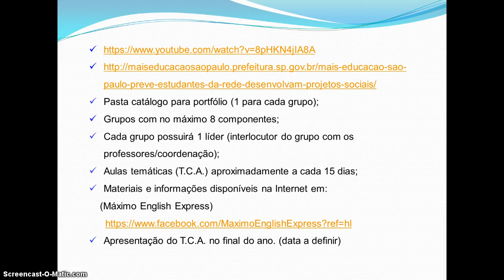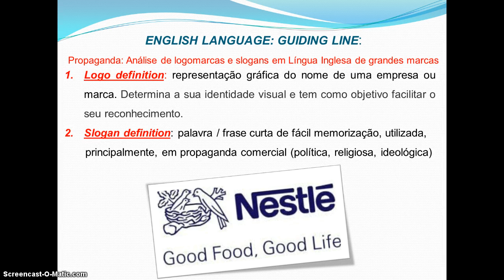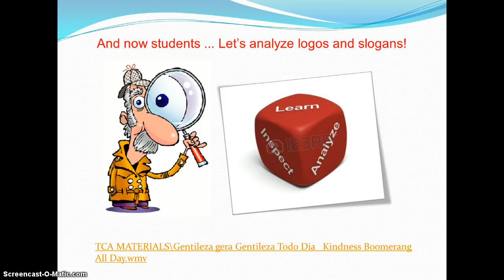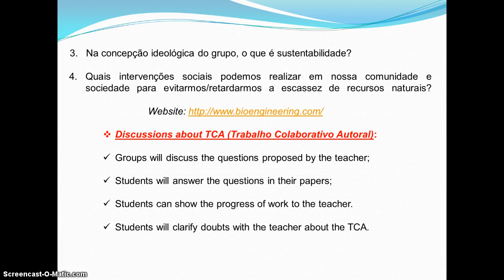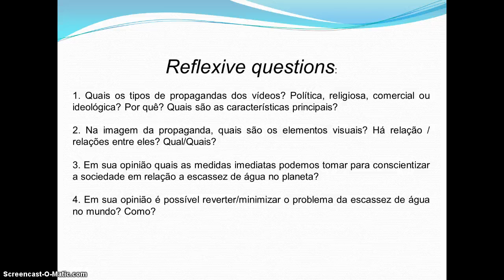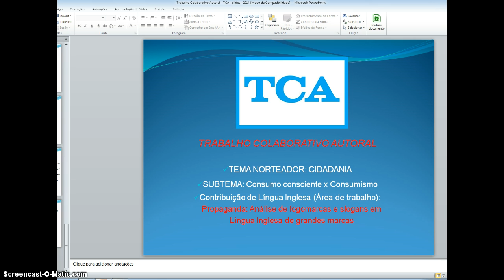TRABALHO COLABORATIVO AUTORAL: FINAL SLIDES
Slides finais do Trabalho Colaborativo Autoral (TCA: Análise de slogans e logomarcas. )